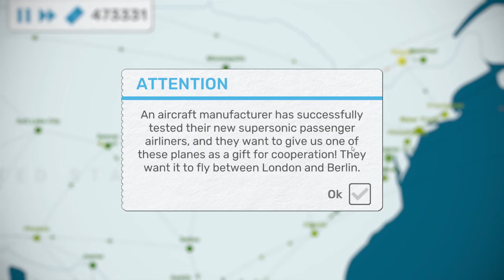Fly Corp S1 E05 Uniting Europe?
Develop your own transport network in various countries and cities: open new routes, buy new planes and upgrade them, increase capacity of the airports! This is a fast moving game but an easy one to play.